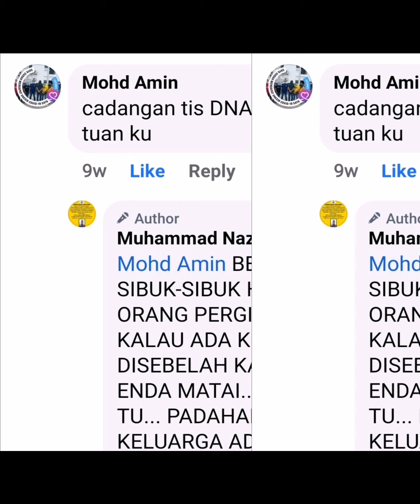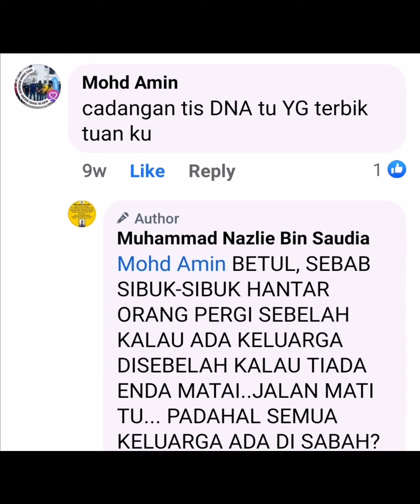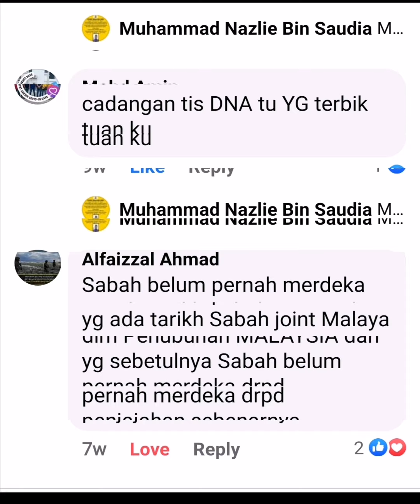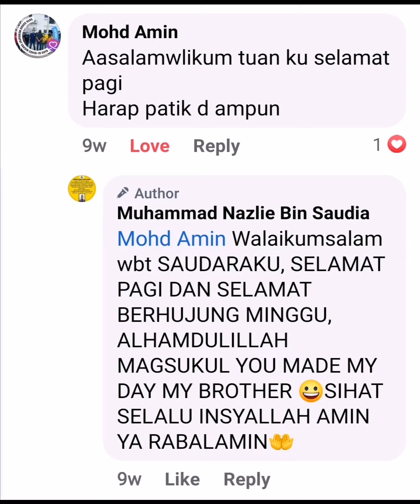SIARAN TITAH 29 JAN 2022 BAGINDA DULI YANG MAHA MULIA MUHAMMAD NAZLIE BIN SAUDIA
SIARAN TITAH BAGINDA
29 JANUARY 2022